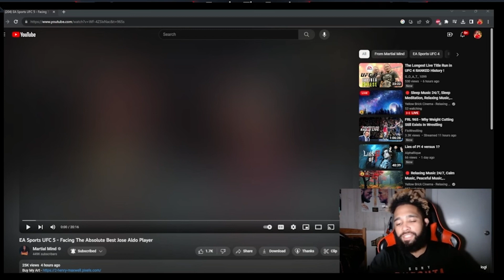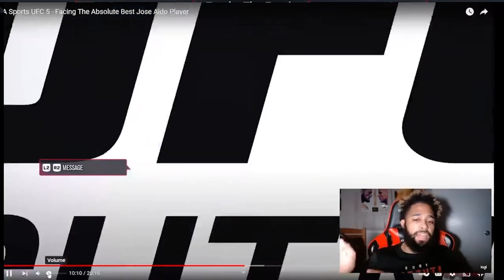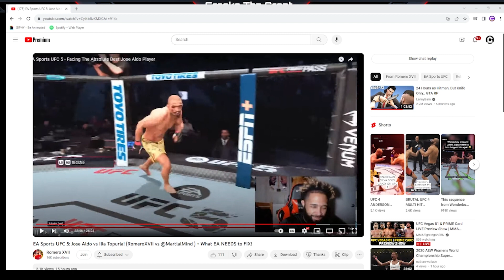One Of The Most Important UFC 5 Gameplay Breakdowns You Will Ever Watch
Breaking Down A easportsufc5 fight between @RomeroXVII and @MartialMind